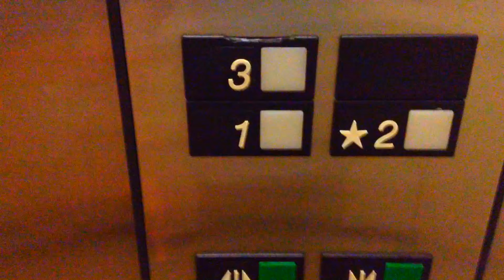Otis LRV3 elevator - Environmental Charter Primary School - Point Breeze, Pittsburgh, PA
This was a school turned into apartments in the late-80s and then back into a school in 2012. This is a basic older Series 1. I used to attend this school but not since 2015.

Elevator Information:
Type: Passenger
Equipment ID: 661620
Capacity: 2000 lbs.
Speed: 125 fpm
Maintenance company: Eastern Elevator Service
Installed: 1988